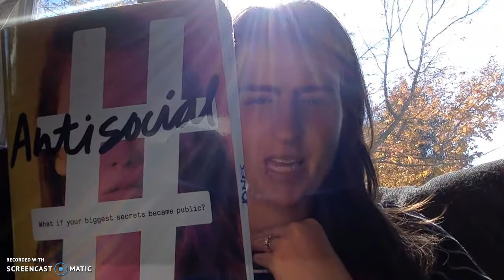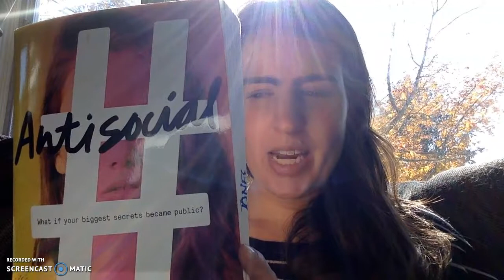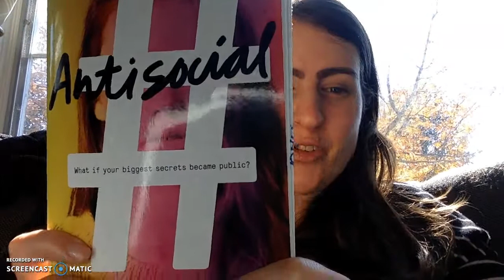Antisocial book talk